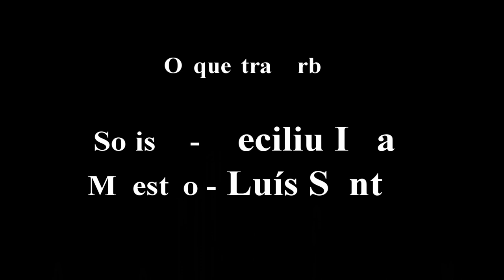Pedro Teixeira da Silva - Viola Concerto: 3rd movement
Pedro Teixeira da Silva (1971 - ) born in Lisbon, Portugal

Concerto para Viola e Orquestra "Contele"
Ceciliu Isfan - soloist | Luís Santos - conductor | Orquestra Orbis

Concert recorded live at the Première in Cineteatro D. João V,  26 september 2020

Production - Vontade Comum
Filmed by Inaê Pimentel Santa Ana | Recorded by Henrique Martins
Ligths by Luis Lopes | Vídeo final edition by Ceciliu Isfan

Apoios/ Sponsors - Antena 2,  Amadora Município, Antena 2, Restaurante D' Bacalhau, Vontade Comum, JDB João de Brito advogado, ACC Consultores Associados